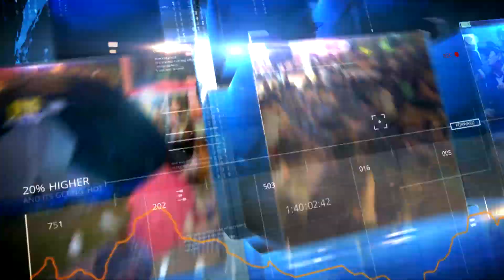背離經濟走勢…強國房市搭斷軌列車！泡沫風險…不遠矣？-蔡明彰 徐嶔煌《５７新聞王》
漲幅第二的上海
房價狂漲的中國
就在我們對岸
房仲現在一天賣量
可以賣贏之前
只要是房就能賣!
管你建起來沒
平民有錢買房
富人更有錢裝潢
豪宅難以想像的金碧輝煌
但 更邊緣的人
被擠到邊邊角角
住在連房都不是的地方
一個對岸兩樣情
一個國家兩個世界
這…究竟是為何？